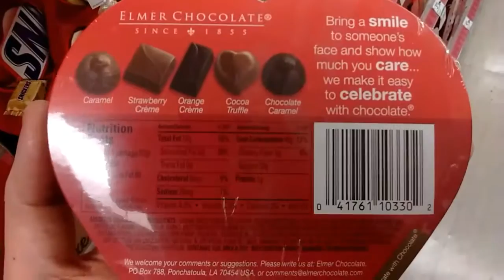Chocolate Rock "Elmer Chocolate, Happy Valentine's Day edition.